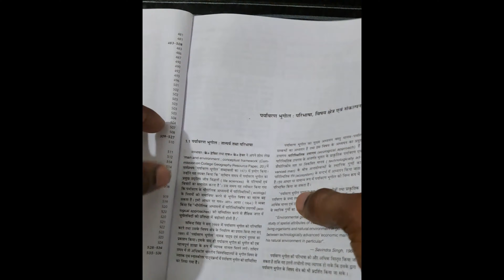ENVIRONMENTAL GEOGRAPHY BY SNAVINDRA SINGH BOOK REVIEW